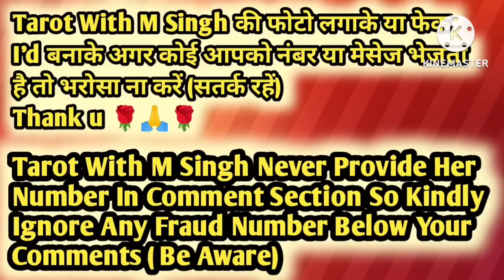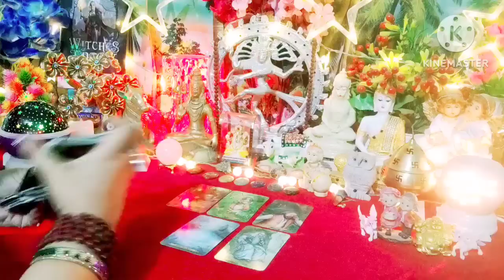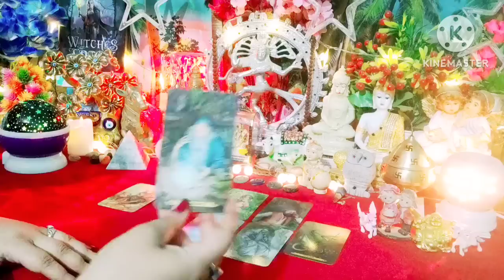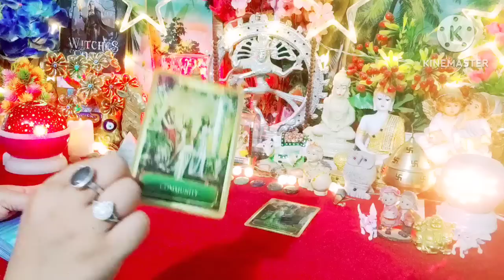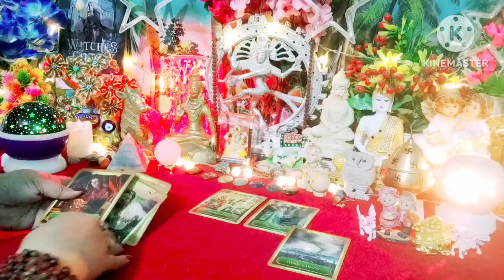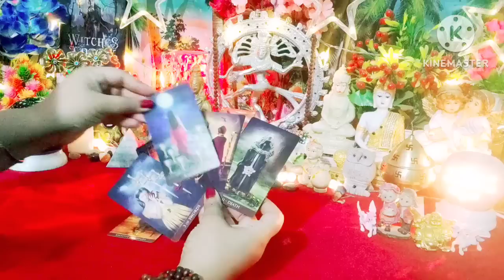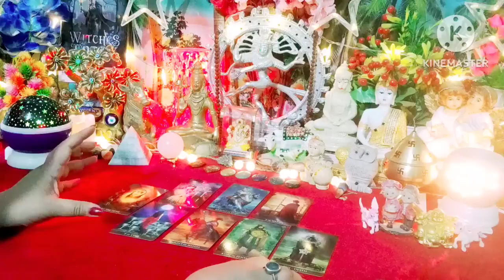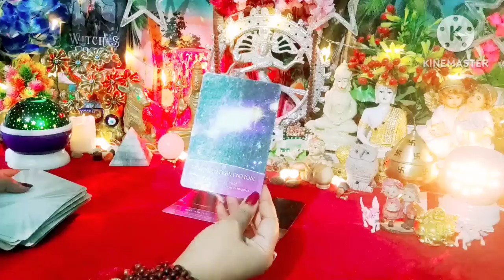क्या होने वाला है आगे आपकी Love❤Life मे 🙄 Current Feelings Next Action💥All Signs Collective Timeless